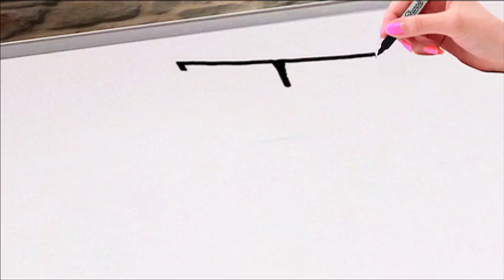Selina Hospital Interview - WOW Flashback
​​​"This time she's gone too far. It wasn't about winning or losing a match, it wasn't about stealing the title, the belt away from me. She tried to put me out of wrestling." The emotional interview from Selina Majors on the vicious attack from Thug!

WOW Women of Wrestling is one-of-a-kind wrestling featuring our WOW Superheroes! Action, excitment and especially fun are found in our explosive live events and programs. WOW transports the viewer through the personal backstory of each WOW Superhero both in and outside the ring. Prepare to be WOW’ed!